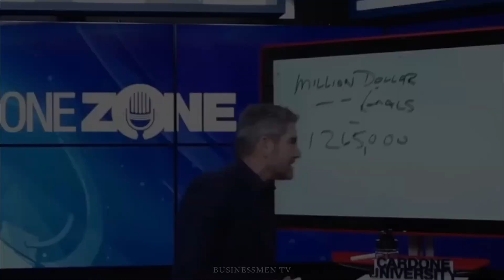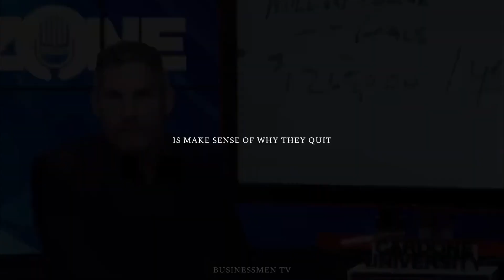GRANT CARDONE - NEVER QUIT ON YOUR FINANCIAL FREEDOM